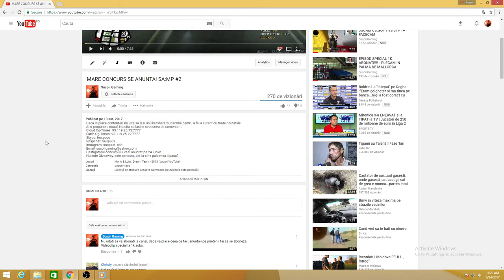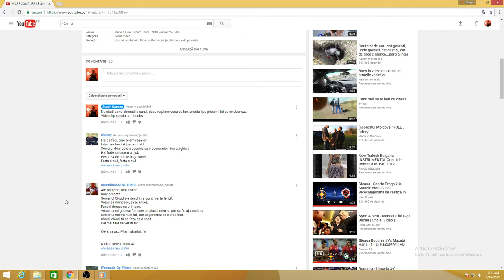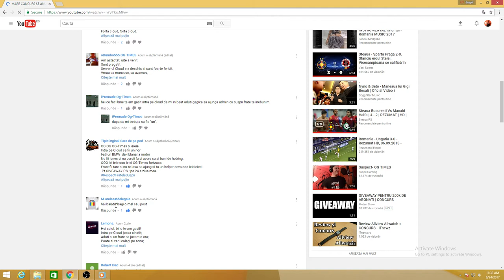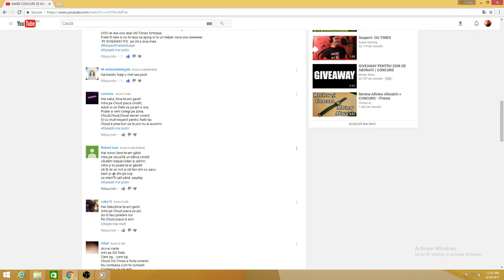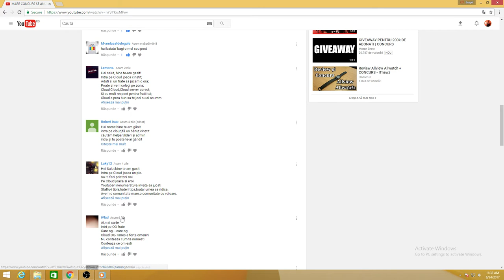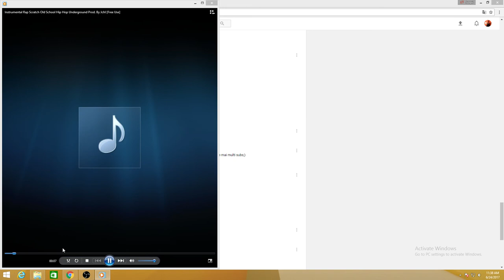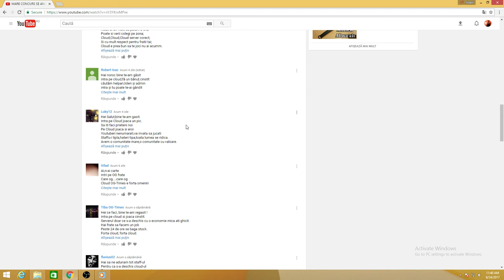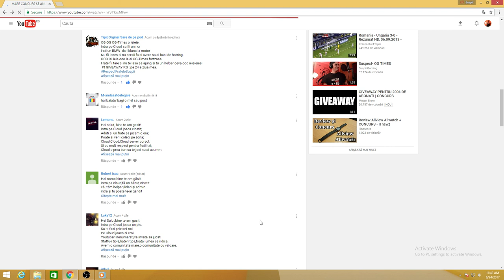ANUNTAM CASTIGATORUL CONCURSULUI DE RIME!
Ai o propunere noua? Nu uita sa lasi in sectiunea de comentarii.